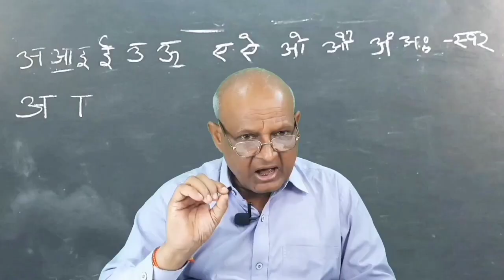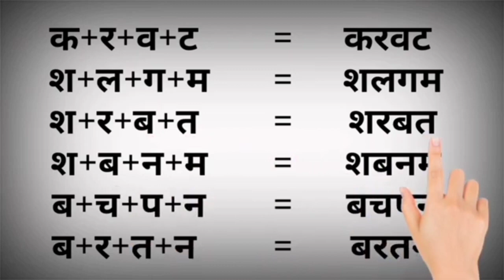बिना मात्रा वाले चार अक्षर के शब्द | FOUR DIGITS WORD WITHOUT HINDI VOWELS | CHAR AKSHAR KE SHABD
बिना मात्रा वाले चार अक्षर के शब्द || FOUR DIGITS WORD WITHOUT HINDI VOWELS || CHAR AKSHAR   KE SHABD || CHAR AKSHAR KE BINA MATRA WALE SHABD || शब्द बनाना || शब्द || SHABD || चार अक्षरों से बने बिना मात्रा वाले शब्द || चार अक्षरों के बिना मात्रा वाले शब्द ||  शब्द बिन मात्रा की | |बिना मात्रा के चार अक्षरों का शब्द || चार अक्षरों का शब्द बिना मात्रा वाले ||बिना मात्रा वाले चार अक्षरों का शब्द || चार अक्षर वाले शब्द बिना मात्रा के || बिना मात्रा वाले शब्द || चार अक्षरों से शब्द बनाना || Char Aksharon Se Bane  Bina Matra Wale Shabd || Shabd Banana || Make Word In Hindi From Four Digits , Without  Hindi Vowels। ||

   नमस्कार दोस्तों 👃👃हमारा ये Channel a 2 z Kids Indian Hindi Nursey Rhymes बच्चों👫 को पूर्ण रूप से खेल खेल 💃🕺में पढ़ने और पढ़ाने के लिए उत्साहित करता है। इस विडियो के माध्यम से बच्चों को बिना मात्रा वाले शब्द को बनाना , पढ़ना और लिखना सिखाया गया है| हमारे इस चैनल के माध्यम से बच्चें खेलते खेलते 💃💃🕺🕺ही पढ़ने का अभ्यास पूर्णरूप से कर सकते है। दोस्तों अगर हमारी ये Video पसंद आती है तो Video को Like👍💛 Share👈 and Channel को Subscrive👈 जरूर कीजिए और साथ में Bell Icon 🔔 को भी जरूर दबाएं ताकि आने वाली वीडियो का Notification आप तक पहुंच सके और आप Video देखना Miss न कर सकें।
हमारे इस वीडियो में अक्षर अक्षर जोड़कर सरल भाषा में बिना मात्रा वाले शब्द बनाने का अभ्यास करना बताया गया है।

  हमारा संघर्ष🇮🇳 🙏आपका समर्थन ।

Your Quiries

char akshar wale shabad
char digits word in Hindi
char aksharon se shabd banana
Bina Matra wale Char Akshar Wale Shabd
char aksharon se Bane Bina matara Wale Shabd
shabd banana
YouTube video
2023
a 2 z Kids Indian Hindi Nursey Rhymes
Active Rahul
   Thank you 👃👃watching 📺for my YouTube Channel a 2 z Kids Indian Hindi Nursey Rhymes.